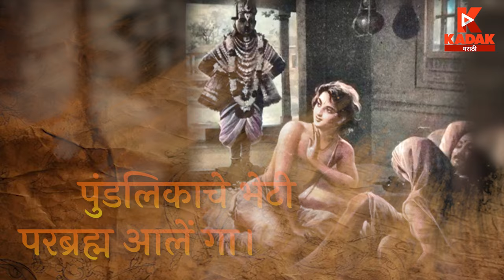सोसायटी टी प्रस्तुत स्पेशल पार्टनर पीतांबरी विठ्ठल उपासना गावरान मेवा आषाढी विशेष भाग प्रोमो 1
सोसायटी टी प्रस्तुत " गावरान मेवा - आषाढी विशेष भाग "
 स्पेशल पार्टनर पितांबरी विठ्ठल उपासना आगरबत्ती
 आपल्या कडक मराठी या यूट्यूब चॅनेल वर लवकरच...

@kadakmarathiofficial @narendrafirodia @pitambariproducts @societytea @buraamit @amit_bhandari21 @medhepranit @actor_mahesh_kale @richakatre @anandmunot @umesh.gandhi.92 @letsupp.marathi @kadakmarathiofficial @dhanajysirdeshpande @rushabh_kondawar @nanamore aishwarya @pallud5599 @rahultejmal @catch_d_pure_soul @priyapprabhudesai @pramod.nikrad @sagarwalke @creative__vijay @rahul_devadhe_photography